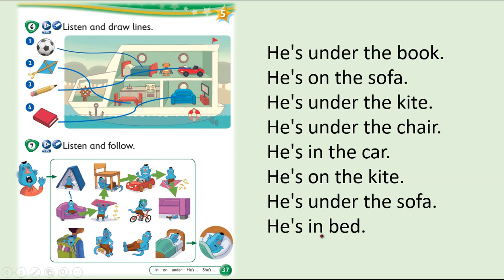Kid's Box Starter - Unit 5 - My House - 7 - Listen and follow.